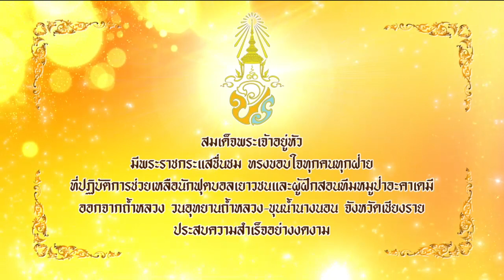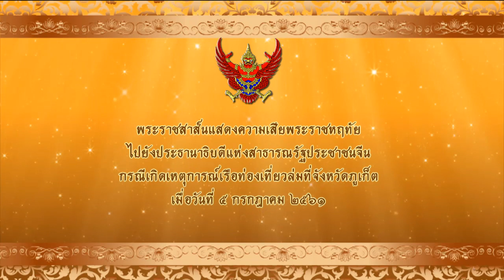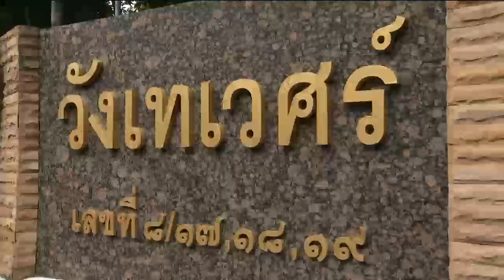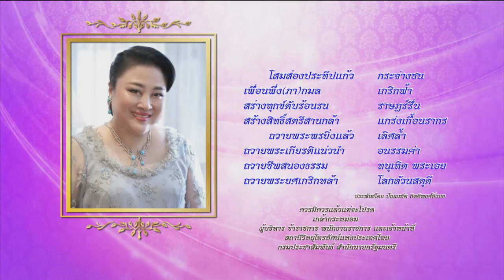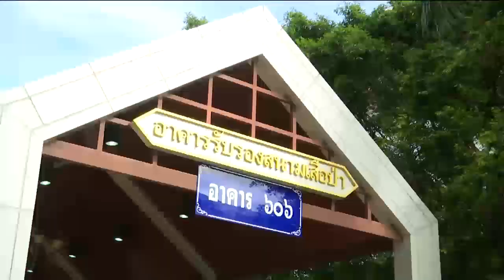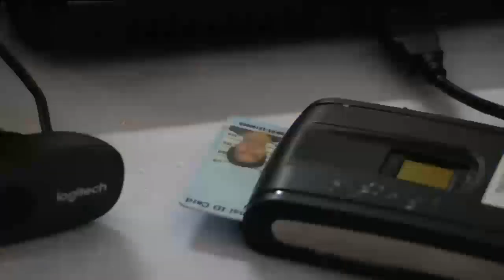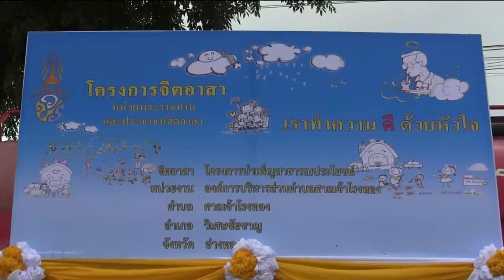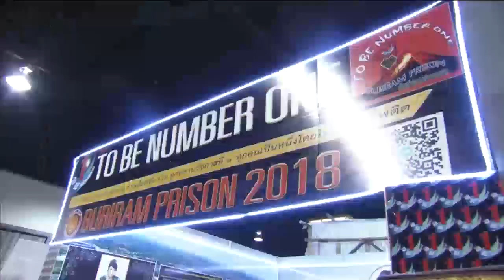ข่าวพระราชสำนัก 13 ก.ค.61